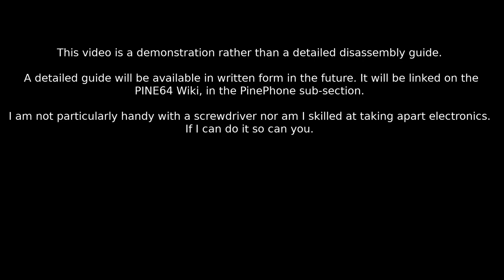PinePhone disassembly and reassembly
An uncut 17 min. video of PinePhone (development unit v1.0) disassembly and reassembly. The video showcases how easy it is to take the PinePhone apart even with rudimentary tools you most likely have on hand.

A complete PinePhone disassembly guide will be available in the future in written form with illustrations.